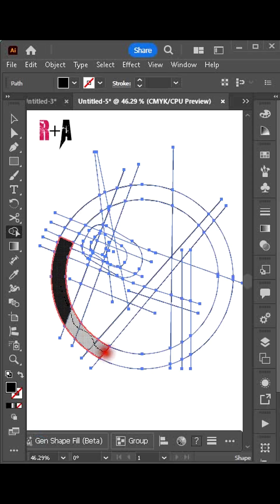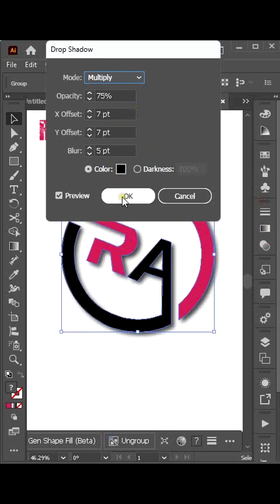Adobe illustrator | Letter R+A | Logo Design Tutorial For Pro With drop shadow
Muhammad Taha Graphic Designer.

Order Know.